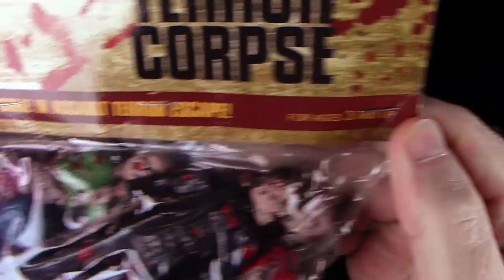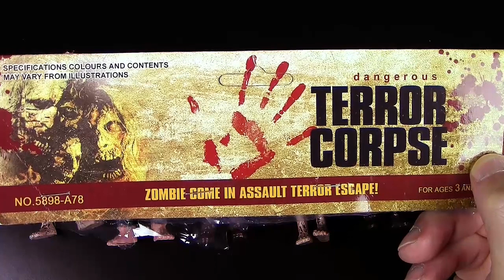!!! Gefährliche Zombie Leichen !!! Dangerous Terror Corpse !!! Review